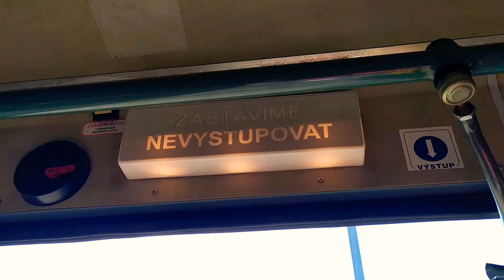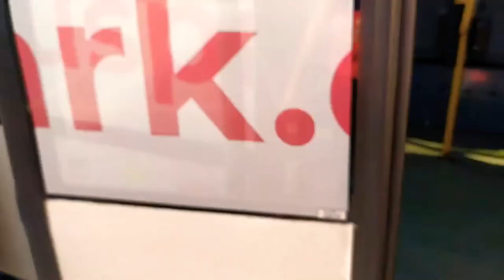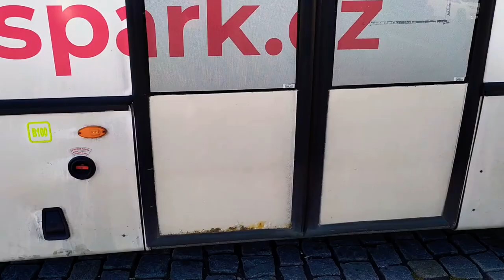Teplice Ev.č.: 438 2. Dveře